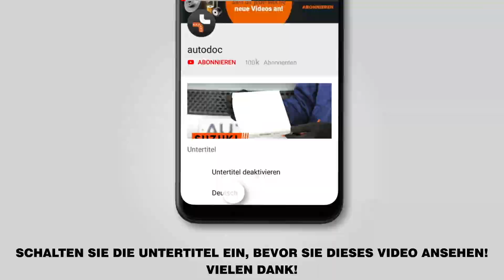Wie LEXUS RX400h 2 (XU30) Koppelstange hinten / Pendelstütze hinten wechseln [AUTODOC TUTORIAL]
Wie LEXUS RX400h 2 (XU30) 3.3 Crossover / Crossover SUV 2003–2009 Koppelstange hinten / Pendelstütze hinten / Stabistange hinten wechseln [AUTODOC TUTORIAL]

Koppelstange an LEXUS ES V (XV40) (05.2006–06.2012) / LEXUS ES (XV20, XV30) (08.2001–10.2006) / TOYOTA Highlander I (XU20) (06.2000–05.2007) / TOYOTA Previa / Estima II (XR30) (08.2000–01.2006) Fahrzeugen, werden stets nach demselben Muster ersetzt. Es kann jedoch aufgrund spezifischer Merkmale des Fahrzeugdesigns kleinere Unterschiede geben.

🔝 Top Marken-Hersteller für Koppelstange: FEBI BILSTEIN; TOPRAN; DELPHI; NK; MONROE.

Alle Video- und Pdf-Tutorials zum Austausch der Teile eines LEXUS RX400h 2: im AUTODOC CLUB herunterladen und anschauen

0:00 — LEXUS RX400h 2 (XU30) – Koppelstange / Pendelstütze / Stabistange: Schritt-für-Schritt-Tutorial zum Austausch
1:34 — Schrauben Sie das Befestigungselement heraus, das die Druckstange mit dem Federbein verbindet.
1:45 — Reinigen Sie die Montagesitze der Koppelstange.
2:02 — Bringen Sie eine neue Stange an, ziehen Sie die Schrauben fest.
3:22 — Schrauben Sie die Radbolzen fest.

🛠️ Benötigte Werkzeuge, um Koppelstange hinten zu ersetzen:
- Drahtbürste
- WD-40-Spray
- Bremsenreiniger
- Kupferpaste
- Ratschenschlüssel
- Drehmomentschlüssel
- Unterlegkeil